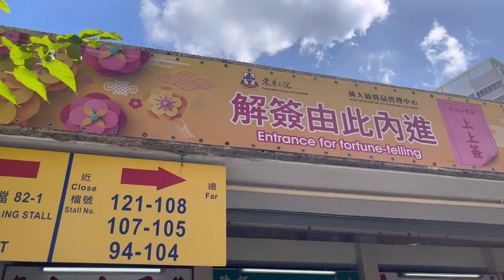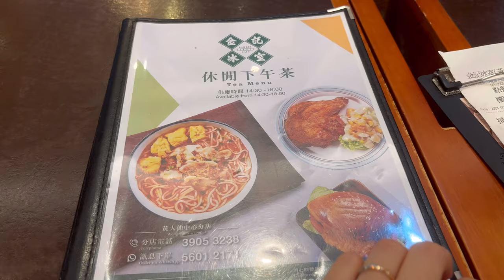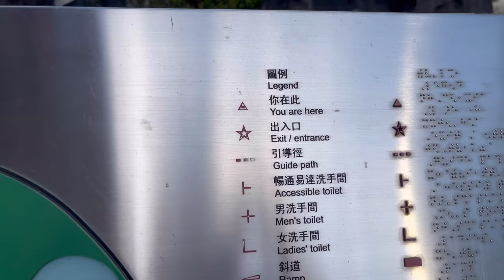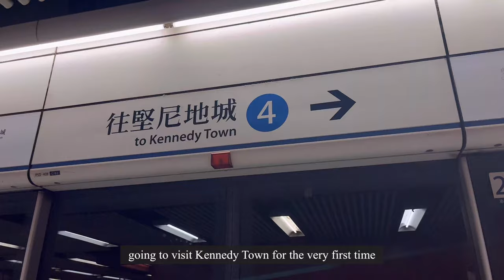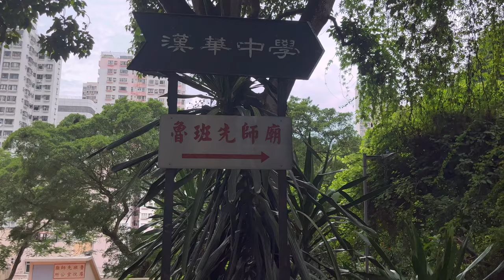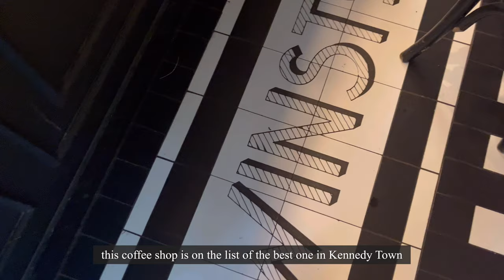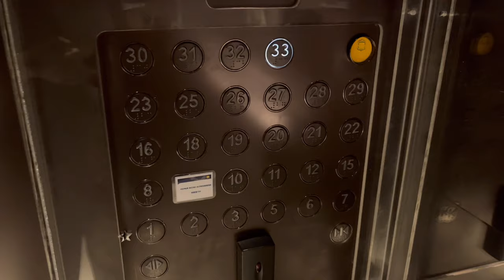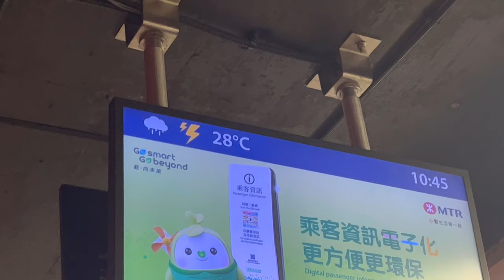Hong Kong Vlog | A Day in Wong Tai Sin, Kennedy Town 🌊 & best Malaysian restaurant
In this Hong Kong Vlog, I will be exploring Wong Tai Sin and Kennedy Town. Having fun trying local places like Kam Kee Cafe and going to my favourite Malaysian restaurant in Mong Kok!

If you're visiting Hong Kong be sure to check out this vlog! Wong Tai sin Temple is a must go.

Hope you like todays video! See you next weekend!

🥮 Index

**Day1: A day in Wong Tai sin**
0:00 Wong Tai sin Temple
3:49 Kam Kee Cafe
4:35 Fung Tak Park

**Day2: A day in Kennedy Town**
6:58 Going to Kennedy Town
7:52 Belcher Bay Promenade
9:07 Po Lan Temple
9:42 Winstons Coffee

**Day3: Aerial yoga & going to my favourite Malaysian restaurant**
11:08 Going to aerial and practicw
13:59 Having Coffee while working
14:56 Kedai Kopi Semua Semua, Malaysian restaurant

👩🏻‍🦰 Hi guys! I'm Eri from Spain and I live in Hong Kong. I create calm and productive vlogs full of travel experiences, food, personal growth, and life advice!

〰️ Edit: VLLO​
〰️ Camera: Iphone12